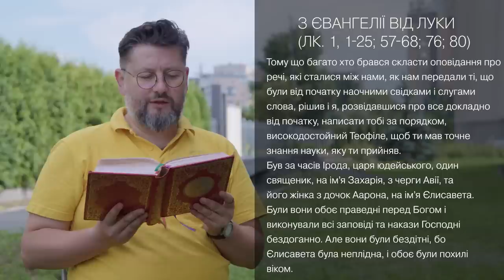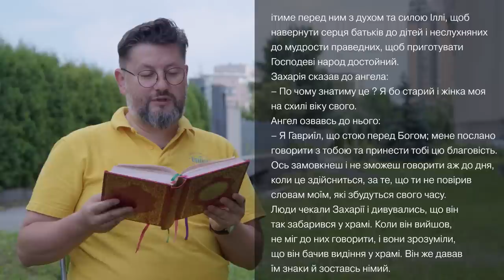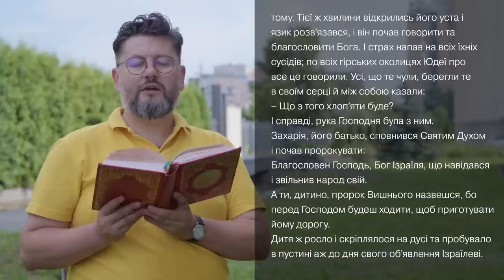Євангеліє від Луки 1, 1 – 25, 57 – 68; 76; 80 ▪ Слово Боже на сьогодні ▪ о. Віталій Храбатин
Різдво Івана Хрестителя / 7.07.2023 / з Євангелії від Луки 1, 1 – 25, 57 – 68; 76; 80

00:00:01 - Владико, і Господи Ісусе Христе, Боже наш, що учням своїм святим, і славним, і чистим апостолам сказав: Пророки і праведники многі жадали бачити те, що ви бачите й не бачили і чути те, що чуєте ви, і не чули. Благословенні очі ваші, які бачать і вуха ваші, які чують. Нас удостой, святу Євангелію Твою чути і діяти у згоді із нею, молитвами Твоїх святих. Амінь.

00:00:30 - Тому що багато хто брався скласти оповідання про речі, які сталися між нами, як нам передали ті, що були від початку наочними свідками і слугами слова, рішив і я, розвідавшися про все докладно від початку, написати тобі за порядком, високодостойний Теофіле, щоб ти мав точне знання науки, яку ти прийняв.
Був за часів Ірода, царя юдейського, один священик, на ім'я Захарія, з черги Авії, та його жінка з дочок Аарона, на ім'я Єлисавета. Були вони обоє праведні перед Богом і виконували всі заповіді та накази Господні бездоганно. Але вони були бездітні, бо Єлисавета була неплідна, і обоє були похилі віком.
Ось одного разу, коли Захарія за порядком своєї черги служив перед Богом згідно зо звичаєм священичої служби, випав на нього жереб увійти у храм Господній і кадити. А вся сила народу під час кадіння молилася надворі. Тоді з'явивсь йому ангел Господній, стоячи праворуч кадильного жертовника. Захарія, побачивши його, стривожився, і страх напав на нього. Ангел сказав до нього:
– Не бійся, Захаріє, бо твоя молитва вислухана; жінка твоя Єлисавета породить тобі сина, і ти даси йому ім'я Іван. Він буде тобі радість і веселість, і багато радітимуть з його народження, бо він буде великий в очах Господніх; не питиме він вина, ні напою п'янкого, і сповниться Духом Святим вже з лона матері своєї, і багато синів Ізраїля наверне до Господа, їхнього Бога. Сам він ітиме перед ним з духом та силою Іллі, щоб навернути серця батьків до дітей і неслухняних до мудрости праведних, щоб приготувати Господеві народ достойний.
Захарія сказав до ангела:
– По чому знатиму це ? Я бо старий і жінка моя на схилі віку свого.
Ангел озвавсь до нього:
– Я Гавриїл, що стою перед Богом; мене послано говорити з тобою та принести тобі цю благовість. Ось замовкнеш і не зможеш говорити аж до дня, коли це здійсниться, за те, що ти не повірив словам моїм, які збудуться свого часу.
Люди чекали Захарії і дивувались, що він так забарився у храмі. Коли він вийшов, не міг до них говорити, і вони зрозуміли, що він бачив видіння у храмі. Він же давав їм знаки й зоставсь німий.
Як кінчилися дні його служби, він вернувся до свого дому. Після тих днів зачала Єлисавета, його жінка, і таїлася п'ять місяців, кажучи:
– Так учинив мені Господь у ці дні, коли зглянувся, щоб зняти мою ганьбу між людьми.
Тим часом настав Єлисаветі час родити, і вона родила сина. Її сусіди та родина почули, що Господь виявив їй своє велике милосердя, і радувалися з нею. Восьмого дня прийшли обрізати хлоп'я, і хотіли назвати його ім'ям його батька – Захарія; але його мати заговорила, кажучи:
– Ні, він буде зватися Іван.
Кажуть до неї: у твоїй родині нема нікого, хто звався б тим ім'ям.
І спитали його батька знаками, як би хотів, щоб той назвався. Попросивши табличку, він написав: «Іван – його ім'я». Всі дивувались тому. Тієї ж хвилини відкрились його уста і язик розв'язався, і він почав говорити та благословити Бога. І страх напав на всіх їхніх сусідів; по всіх гірських околицях Юдеї про все це говорили. Усі, що те чули, берегли те в своїм серці й між собою казали:
– Що з того хлоп'яти буде?
І справді, рука Господня була з ним.
Захарія, його батько, сповнився Святим Духом і почав пророкувати:
Благословен Господь, Бог Ізраїля, що навідався і звільнив народ свій.
А ти, дитино, пророк Вишнього назвешся, бо перед Господом будеш ходити, щоб приготувати йому дорогу.
Дитя ж росло і скріплялося на дусі та пробувало в пустині аж до дня свого об'явлення Ізраїлеві.

00:05:44 - пояснення уривку [Євангеліє від Луки 1, 1 – 25, 57 – 68; 76; 80]

Поширюйте відео!

Україна молиться!